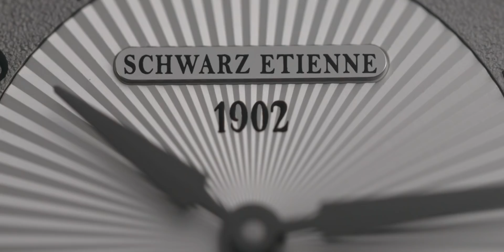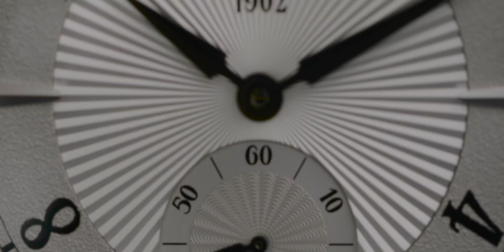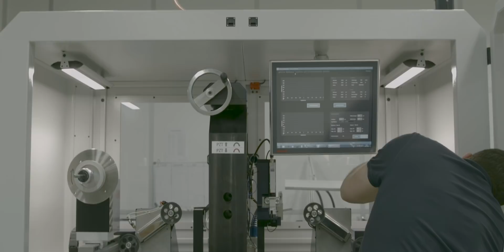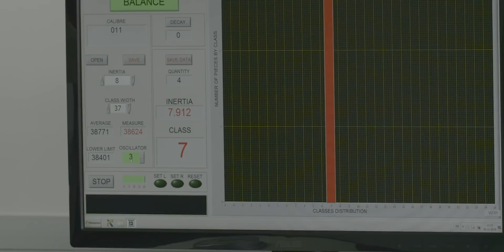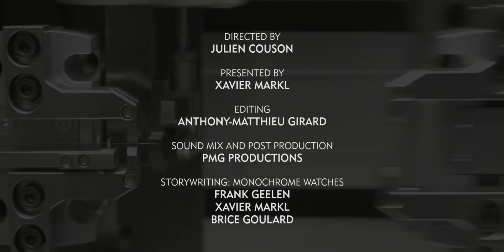Understanding Schwarz Etienne & How Hairsprings Are Manufactured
Today MONOCHROME is visiting Schwarz Etienne, an independent watchmaker with an impressive level of vertical integration. We will first discover the brand and its nicely manufactured watches. Also, we'll discover one of the best-kept secrets of the watch industry, the manufacturing of one of the most crucial parts of a watch: the hairspring.
The hairspring, the small spring that allows the balance to swing back and forth and that regulates the speed of the movement, is an extremely complex component to craft and only a few companies in Switzerland manage to manufacture this key element of a watch. Step by step, you'll discover how the hairspring of a watch movement comes to life and how precious it is for the accuracy of your watch.